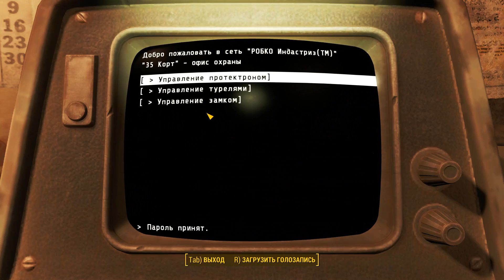Fallout 4 Выживание - 99.Трущобы и лабиринты.Отель Харбомастер.35 корт.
Прохождение Fallout 4 на русском в режиме Выживания с модами и озвучиванием субтитров.

Видео для лиц старше 16 лет.